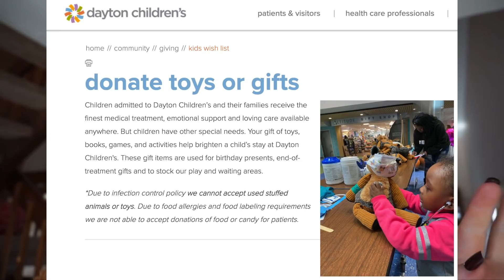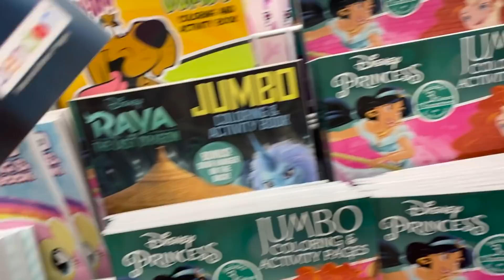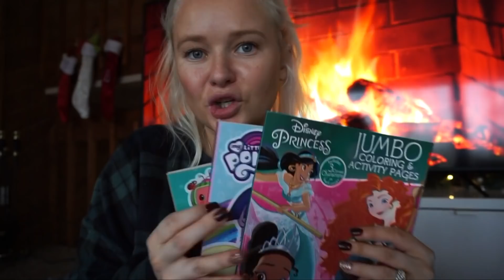SHOPPING WITH A PURPOSE | vlogmas day 3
✩ welcome to my new vlog channel! ✩ i decided to move all of my daily life vlogs over here so you could watch in one place. hopefully it will clean up my main channel a little more. i intend to use this channel as a place where i can post more fun videos that are not necessarily popular but are fun to me :) please subscribe and turn notifications ON!

LINKS:
urban outfitters stormi fleece jacket